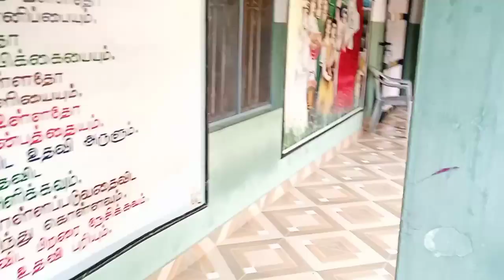help for poor people KNH Children's Eathavilai